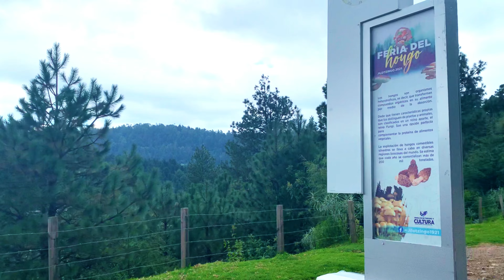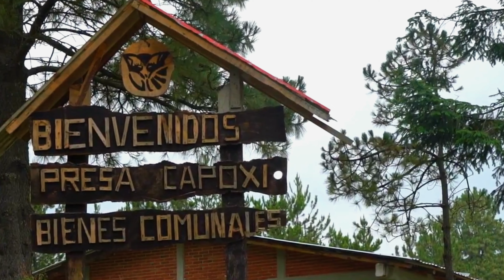TURISTEANDO - PRESA COPAXI T1E4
"¡Bienvenidos a una nueva aventura de 'Turisteando con Vinnie'! 🌊🌲 Hoy exploramos la maravillosa Presa Copaxi en el Estado de México, un destino perfecto para los amantes de la naturaleza y la tranquilidad. Acompáñame mientras descubrimos cómo llegar a este hermoso lugar desde la Ciudad de México, sin gastar mucho. Disfruta de un día lleno de actividades como pesca deportiva, paseos en bote, senderismo y ciclismo, rodeados de impresionantes paisajes.

Además, no te pierdas la deliciosa gastronomía local, con antojitos mexicanos como quesadillas, elotes y tacos, que harán que tu visita sea aún más especial. Y para los más aventureros, hay áreas de picnic y campamento donde podrás relajarte y disfrutar de la compañía de tus seres queridos.

Ven y vive esta experiencia única conmigo, ¡porque en 'Turisteando con Vinnie' siempre encontrarás los mejores lugares para divertirte y relajarte! 🚣‍♂️🌮🌄